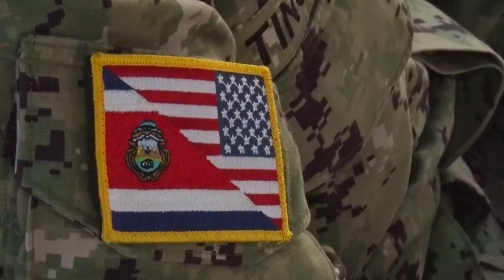Guardacostas inauguró puesto de avanzada de Drake donado por la Federación Costarricense de Pesca